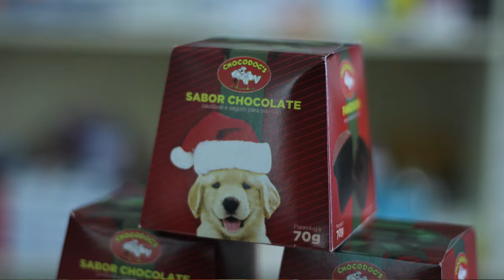113 HOME CENTER David Leonardo Zoopet Carlos Gomes